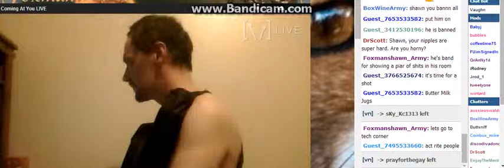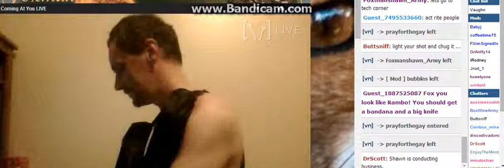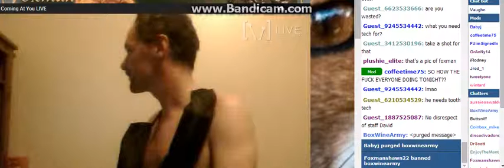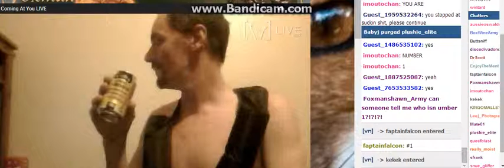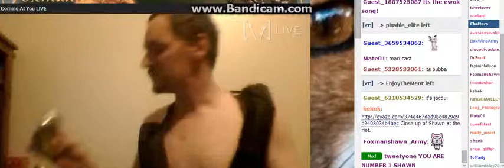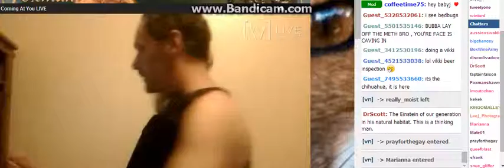F0xMan Ready 4 War